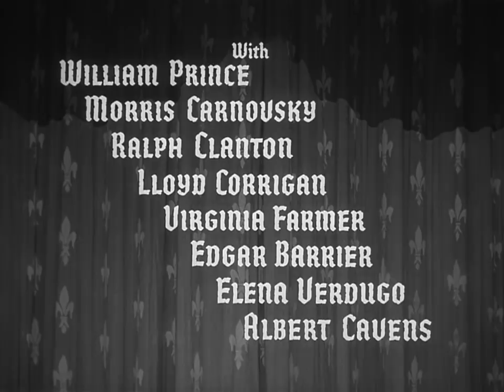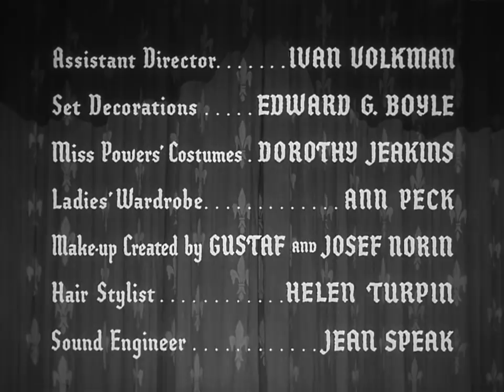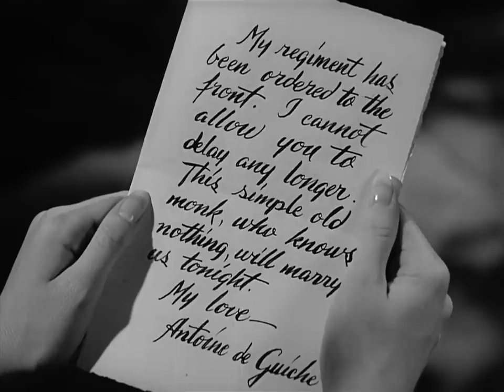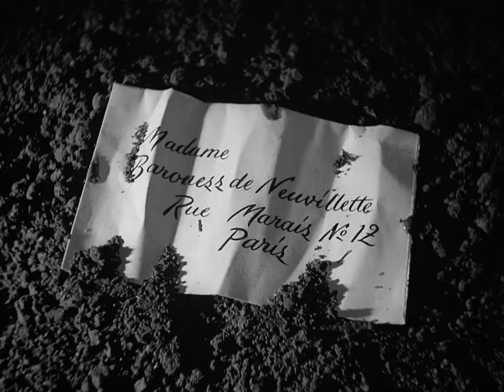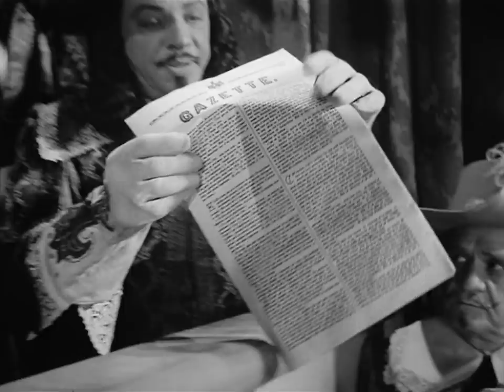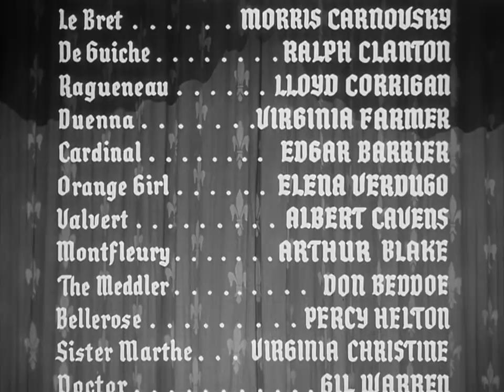Cyrano de Bergerac (1950) JOSE FERRER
Stars: José Ferrer, Mala Powers, William Prince
Director: Michael Gordon

The charismatic swordsman-poet helps another woo the woman he loves, with an Oscar winning performance by José Ferrer.